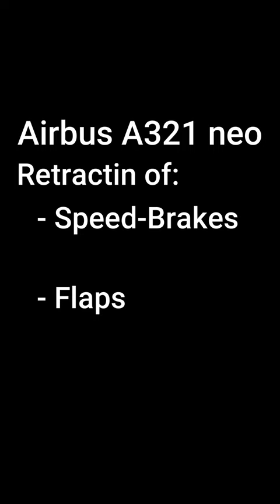Airbus A321 Speed brake and Flaps Retraction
Lufthansa flight